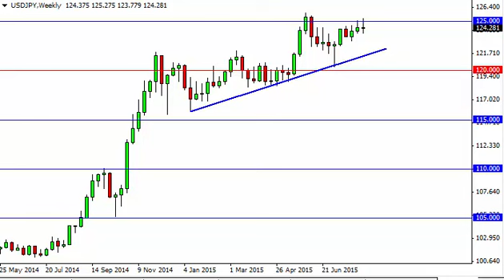USD/JPY Forecast for the week of August 17 2015, Technical Analysis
- August 17 2015 currency weekly technical analysis for the USD/JPY pair.Find more information about Forex News Technical Analysis Forex Fundamental Analysis and Forex Brokers on FX Empire